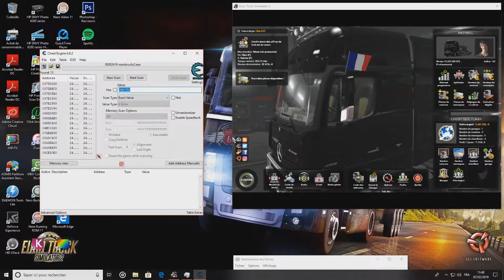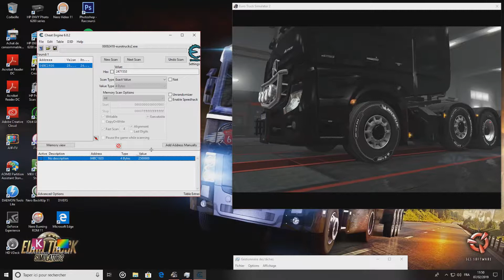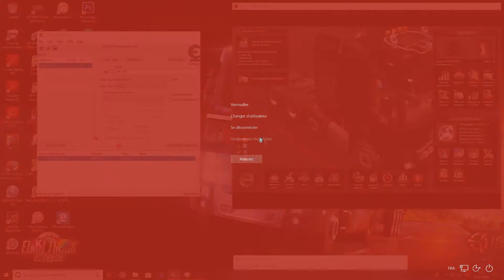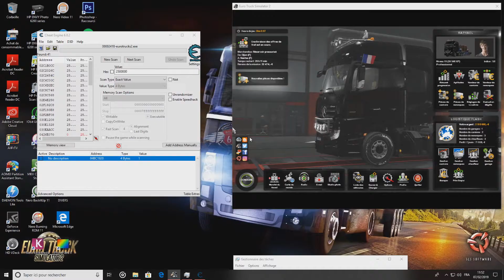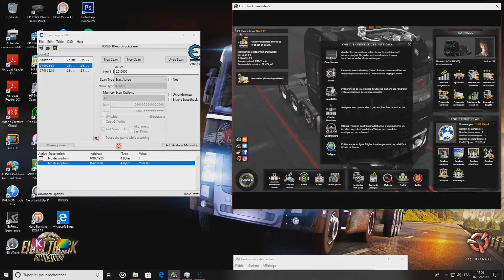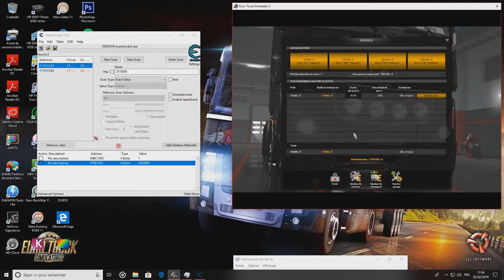[EURO TRUCK SIMULATEUR 2] ARGENT A L'INFINI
_-_-_-_-_-_-_-_-_-_-_-_-_-_­-_-_-_-_-_­­­­­­-Ouvre moi-_-_-_-_-_-_-_-_-_-_-_-_-_-­_-_-_-_-_­­­­­-­_-

Voici un petit tuto pour avoir de l'argent en infini sur ets 2 :

7 € de réduction pour vous inscrire sur l’offre de votre choix à avec mon code « Raphi76250gaminggamo7 »
300 points offerts sur ZappyDay – le site qui vous fait gagner plein de cadeaux facilement en cliquant

Capture : Bouton share PS4
Montage vidéo : Sony Vegas Pro 13
Musique de fond : Electro-Light - Symbolism
Minature : PhotoFiltre 7

❤ Tu as aimé ? Alors Lâche toi ➜ Lâche 1Like ❤

Skype : Raphi76250